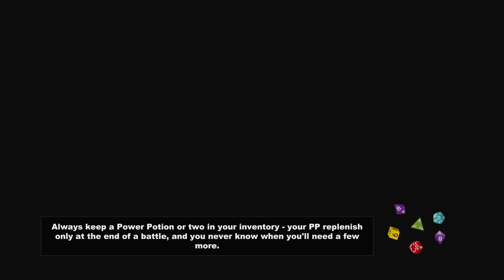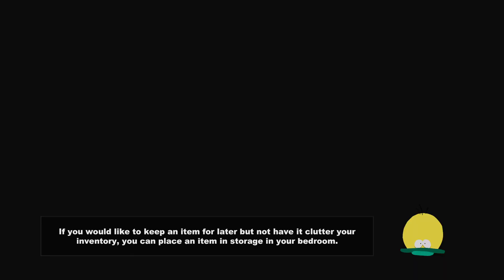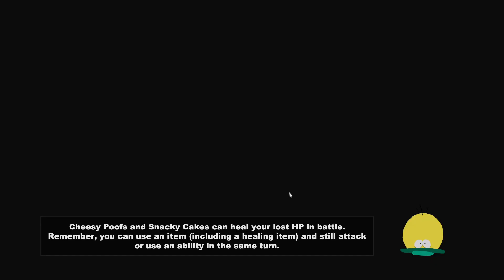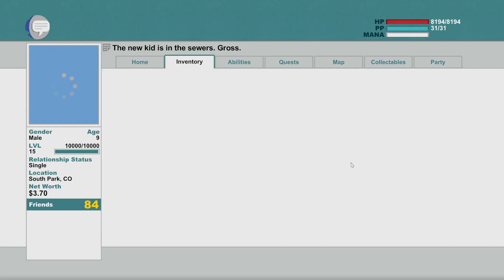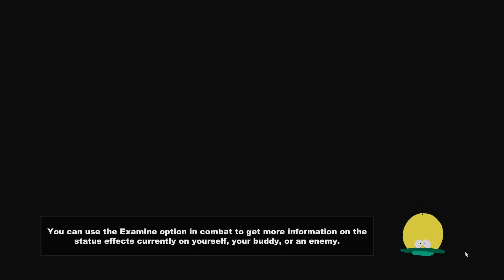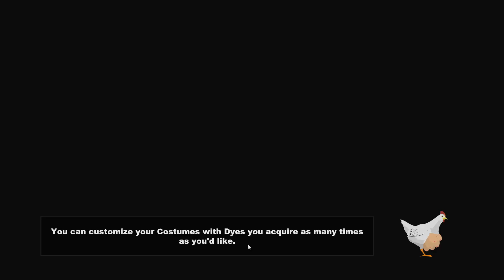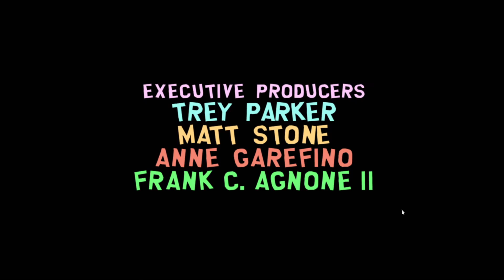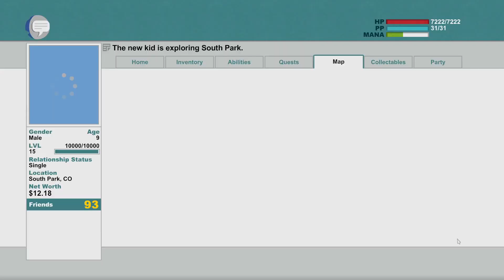South Park: Stick of Truth(Finale)